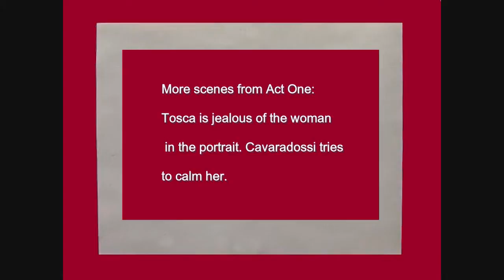Scene from Act One - Puccini's Tosca - Duet - Tenor Salvatore Motisi & Soprano Catherine Perman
Tosca is jealous of the woman in the portrait. Cavaradossi tries to calm her. Center Stage Opera presented Tosca on November 5, 2010 at the  Camp Hill Methodist Church, Camp Hill, PA,  under the direction of Kathryn McCarney Foster who is also show producer and founder of the opera company that serves south central PA.  Cavaradossi: a painter is performed by tenor Salvatore Motisi.Tosca: an opera diva is performed by soprano Catherine Perman. The political prisoner and the sacristan are performed by bass/baritone Tim Kjer. Video and computer editing by Bill Parks, stanwrite (at) aol.com.